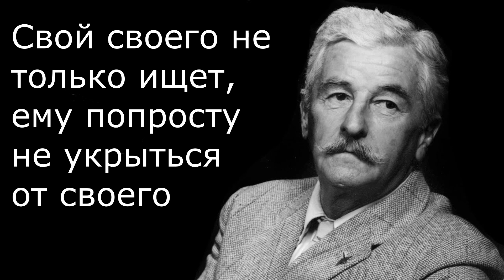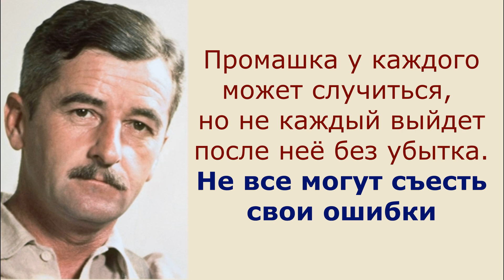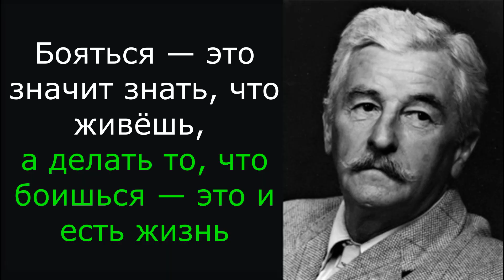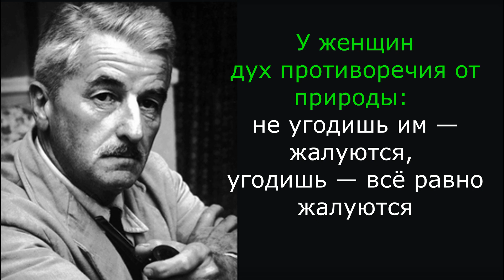Цитаты Уильяма Фолкнера о жизни и женщинах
Видео Любови Пахомовской